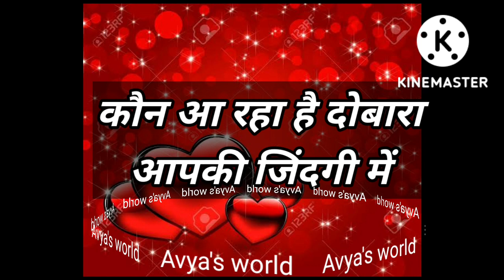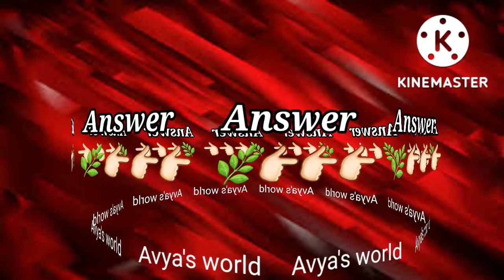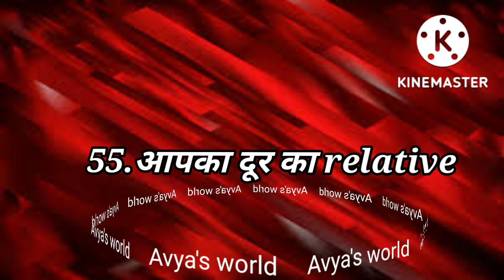Love Quiz game | Love test | choose one number